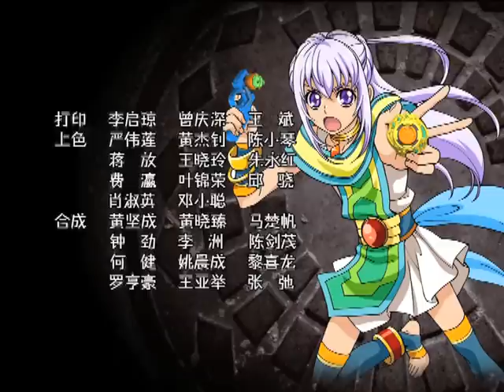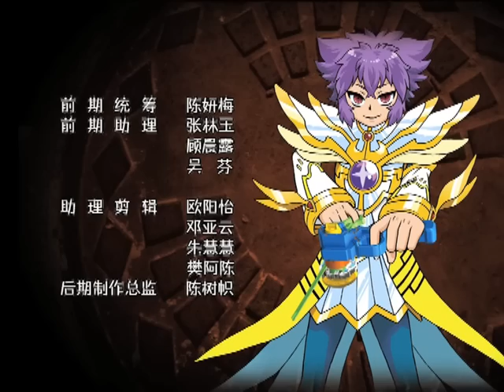【官方Official】战斗王之飓风战魂2_第22集 — Infinity Nado 2 _ Episode 22